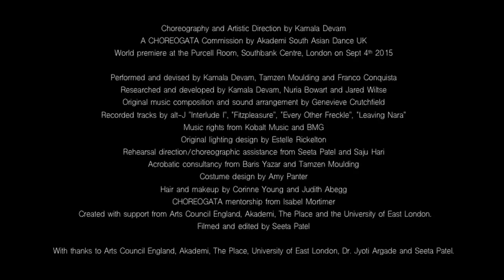"Ankusha" by Kamala Devam - trailer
Choreographed by Kamala Devam, "Ankusha" is a contemporary dance trio sourcing classical South Indian dance (Bharata Natyam) and acrobatics.
A 2015 CHOREOGATA Commission from Akademi South Asian Dance UK. World premiere at the Purcell Room, Southbank Centre, London on 4th Sept, 2015. Performed and devised by Kamala Devam, Tamzen Moulding and Franco Conquista. Created with the support of Arts Council England, Akademi, The Place and University of East London.